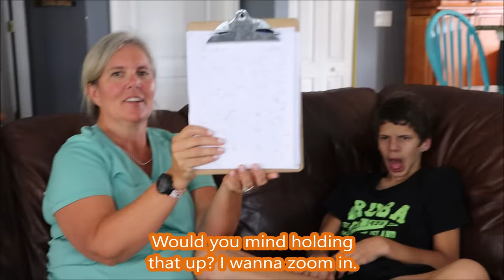The Story of 2 Unique Brothers (2 of Only 150 Known Cases)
Zach and Ryan are brothers who share the same genetic disorder of which there are only 150 known cases in the world. They have the same rare condition, but their personalities are incredibly unique.